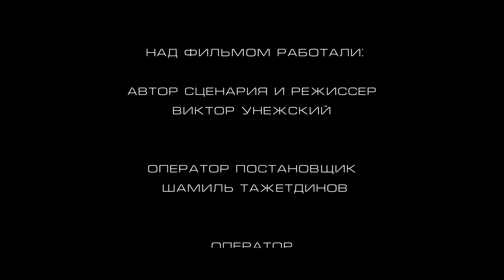РАССТРОЙСТВО | короткометражный фильм | DISORDER | Short film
Короткометражный художественный фильм "РАССТРОЙСТВО"

Логлайн: Молодого психолога увольняют с работы. Он, стараясь справится со своим эмоциональным состоянием, попадает в капкан собственных страхов и иллюзий.

Logline: The young psychologist is fired from his job. He, trying to cope with his emotional state, falls into the trap of his own fears and illusions.

Над фильмом работали:

Сценарист и режиссер-постановщик  - Виктор Унежский
Оператор - постановщик - Шамиль Тажетдинов
Оператор  - Дмитрий Щербак
Звукооператор - Георгий Майоров
Гример - Владислава Зеленцова
Композитор - Рамиль Зейналов
Монтаж - Дмитрий Щербак
Цветокоррекция - Виктор Унежский
Субтитры - Ирина Зейналова

Актёры:
Кирилл Владимирович - Артём Сухоруков
Григорий - Антон Калугин
Бим - Игорь Салямин
Алина Константиновна - Оксана Унежская

Москва. 2020 г.

Short film "DISORDER"

Worked on the film:
Screenwriter and stage director - Victor Unezhsky
Director of photography - Shamil Tazhetdinov
Operator - Dmitry Scherbak
Sound engineer - George Mayorov
Make-up artist - Vladislav Zelentsova
Composer - Ramil Zeynalov
Mounting - Dmitry Scherbak
Сolor correction - Victor Unizhsky
Subtitles - Irina Zeynalova

Actors:
Kirill Vladimirovich - Artyom Sukhorukov
Gregory - Anton Kalugin
Bim - Igor Salyamin
Alina Konstantinovna - Oksana Unizhskaya.

Moscow. 2020